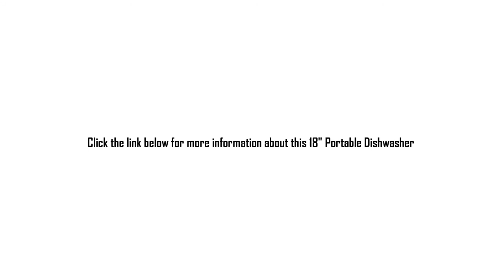18 Portable Dishwasher | Danby DDW1899WP-1 18 Portable Dishwasher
Danby 18" Portable Dishwasher: Danby DDW1899WP-1 Dishwasher is a convenient and efficient addition portable dishwasher for any home. A stainless interior to accommodate up to 8 place setting and flexibility. Upfront manual controls for easy and quick operations. overall one of the best 18 inch portable dishwasher with 6 wash cycle, 55 dBA quite operation.